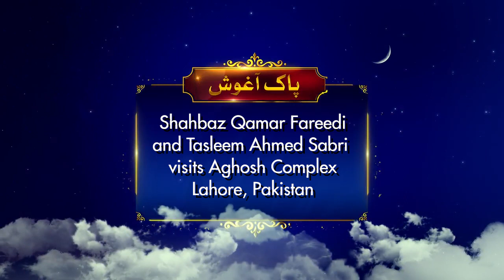Aghosh Visit - Tasleem Sabri and Shahbaz Qamar Faridi